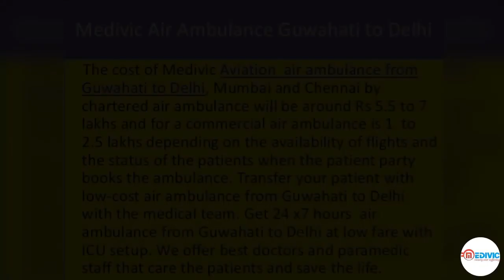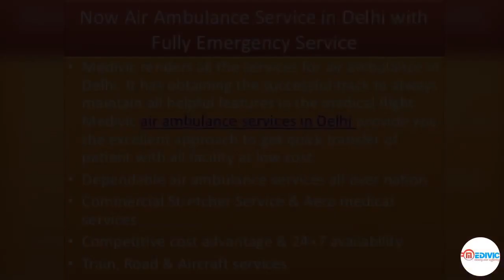Commercial Stretcher | Air Ambulance Delhi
Medivic is the brand that provides the best medical support service through air, road, and train. It is the best way to transport the patient in the air ambulance service in Guwahati; Medivic has provided lots of features to relieve the patient all-time in journey hour and taking least charges to avail such services without any hidden charge. Medivic air ambulance in Guwahati gives you the best and reliable method to transport the patient. You can hire our advance feature in medical flight. it is fast and having a quality based service.